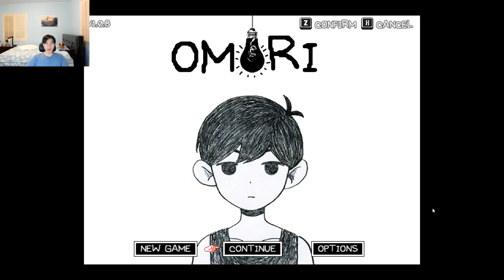SPACE PIRATES!!! Omori Episode 3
To the junkyard!